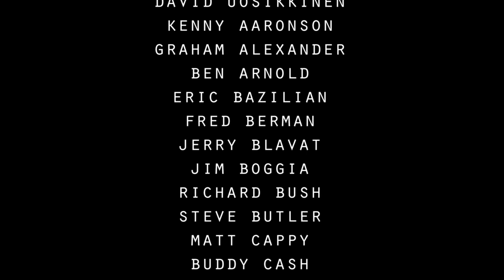'Making of' David Uosikkinen's In The Pocket "Young Americans" directed by Steve Acito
David Bowie's Young Americans is ITP's 21st song and the21st song in our documentary short series. Recorded at Philly's own Sigma Sound and released in 1975, Young Americans captured Bowie's interest in soul and R&B. His legendary sessions at Sigma Sound has made this song and the album part of Philly's musical history.

Check out ITP's music video of Young Americans! Footage shot by Dallyn Pavey Uosikkinen, Howard Pitkow and Jill Frechie. Directed by Steve Acito of BlueWire Media!

Featuring​
DAVID UOSIKKINEN
The Hooters - Drums
with​
RICHARD BUSH
The A's/The Peace Creeps
Lead Vocals
KENNY AARONSON
Bob Dylan/The Yardbirds
Bass/Background Vocals
STEVE BUTLER
Smash Palace
Guitar/Background Vocals
JAY DAVIDSON
Saxophone
CLIFF HILLIS
Guitar/Background Vocals
WALLY SMITH
Smash Palace
Keyboards
BEN ARNOLD
Background Vocals
ZOUZOU MANSOUR
Soraia
Background Vocals
DON VAN WINKLE
The American Dream
Background Vocals
ANDY KRAVITZ
Percussion